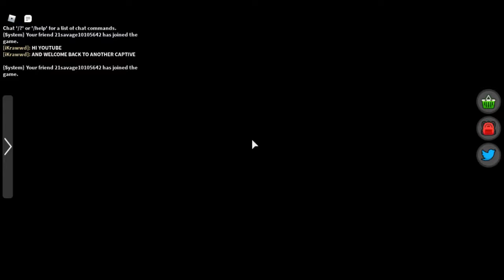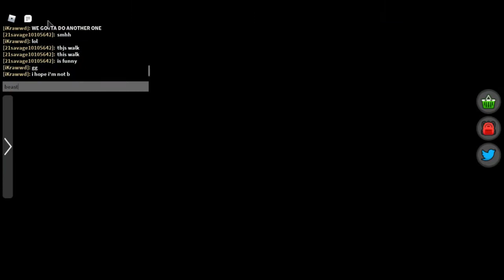Captive Gameplay #12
Another Fun Captive Gameplay but it's 3 games for a Reason, Enjoy the Vid